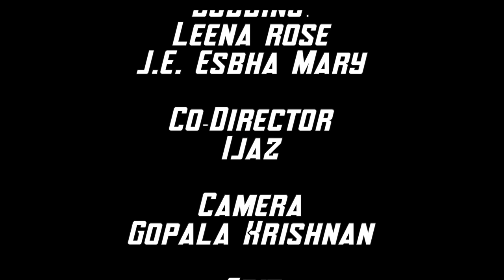KAASI | Real Story Based Tamil Short Filim | 2020 | Eghapriyan | காசி | Drinks awareness film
kaasi Short film

Screenplay
Direction
Dialogue
EGHAPRIYAN

Music
J.E.Jebha

Actors
EGHAPRIYAN
SIVAKUMAR
GOPALAKRISHNAN
IJAZ
ARAVIND
SUBASH

Actors
SUSHANTHIKA
BABY SHARIKKA
SHANTHI
POTTAMMA

Singers
BHUVANESH
SAJITHA SAJAN

Edit
JOHN BRIGHT

Camera
GOPALA KRISHNAN

Co director
IJAZ

To Contact
Edit